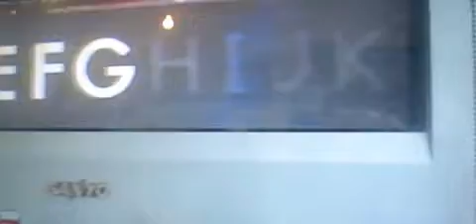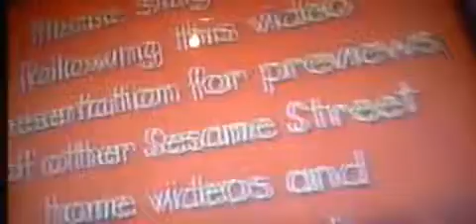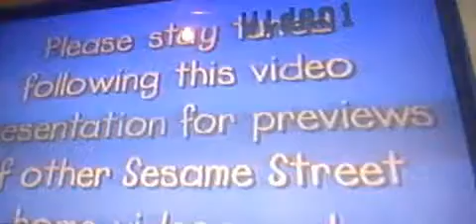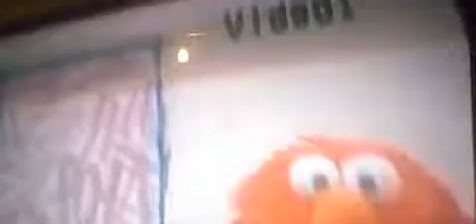My Edited Video